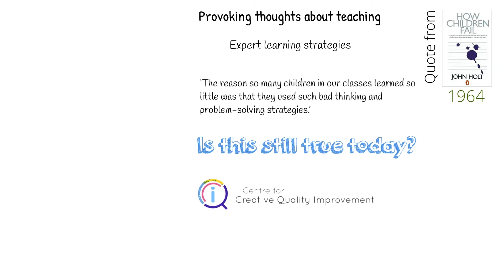Provoking thoughts about education #8: Expert learning strategies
This 15 second video should really make you think about the extent to which you proactively develop your learners’ expert, independent learning skills. Do you ever write a learning outcome focused on this? From John Holt’s ‘How Children Fail’.

‘The reason so many children in our classes learned so little was that they used such bad thinking and problem-solving strategies.’ (Page 55)

You may be interested in this training session: 21st Century Pedagogy, which can be found